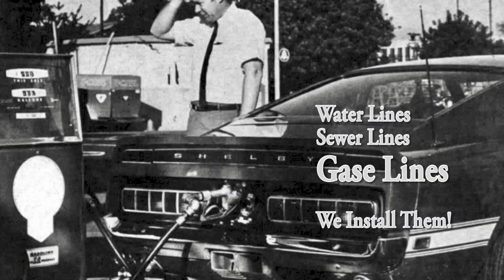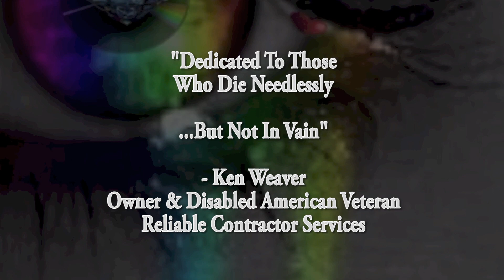Never Find Another You: Reliable Reminisces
The recent May 4th 1970 anniversary of the student shootings at Kent State University got us thinking about all those that die needlessly. This video features political leaders, famous and many just everyday people. It also features artwork, style, and events mainly from 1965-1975. It also features our services in a colorful and meaningful setting. From the owner of Reliable Contractors Services: “This video is dedicated to those that die needlessly. but not in vain”
This video soundtrack features  “Come Saturday Morning” by Liza Minnelli,  “Love Can Make You Happy” by Mercy, “Hope I Get It” by Marvin Hamlisch,  “Both Sides Now” by Joni Mitchell and “I’ll Never Find Another You” by Judith Durham and The Seekers. Photo credits: Ron Jantz, Dawn Schuster and Crissy Wilzak, her inspiration is found throughout this video.
Reliable Contractor Services provides expert Northeast Ohio residential, commercial, municipal and industrial plumbing, drainage and foundation waterproofing services.
With Over 10,000 customers since 1999, we have a Better Business Bureau A+ rating and are a multiple recipient of the Angie's List Super Service award. OH license #23730.

We also provide new technology solutions in Trenchless Pipe, Sewer Jetting Vacuum Services, and Genera and Hydro Excavation. 24/7 Emergency Services available.  Other services include sewer cleaning and backflow devices, septic tank repair/replacement, water heaters, sump pump and PumpSpy sump pump monitoring system certified installer, video pipe inspection and high pressure jetting.

We do not own all the content. For  information and conversation.